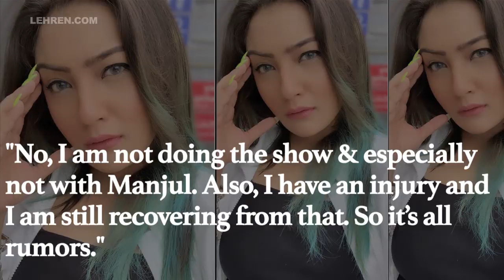Aashika Bhatia Opens Up About Participating In Nach Baliye 9 With Ex Boyfriend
Aashika Bhatia was on the news recently as it was rumored that she is all set to enter Nach Baliye 9 with ex beau Manjul Khattar, now the actor the come forward to clear the rumours.